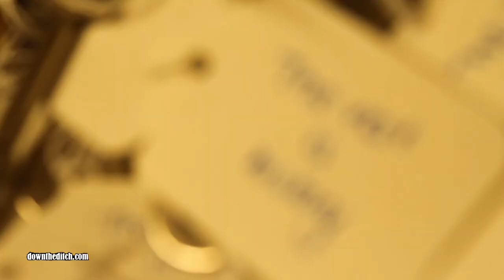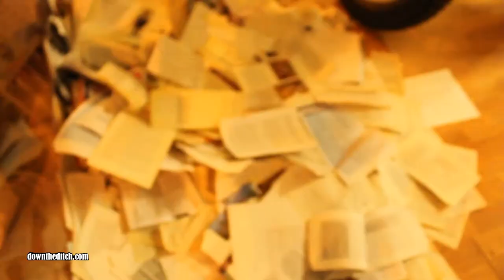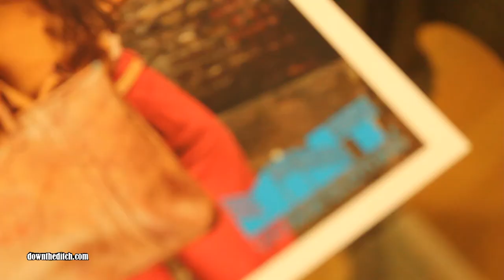Mint Opening at Stoke Newington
My work for Shoreditch-based multimedia creative and cultural portal downtheditch.com.